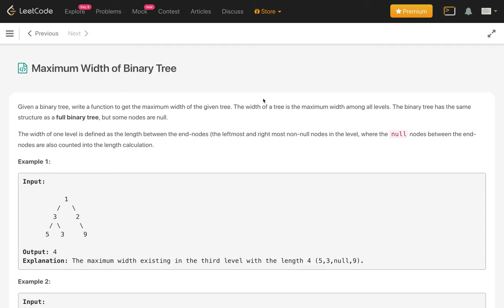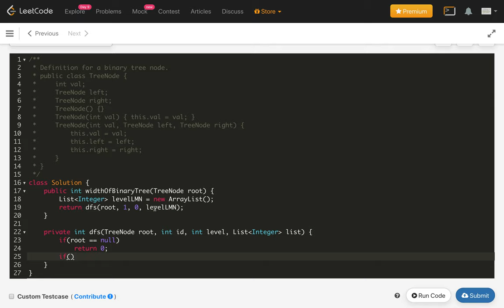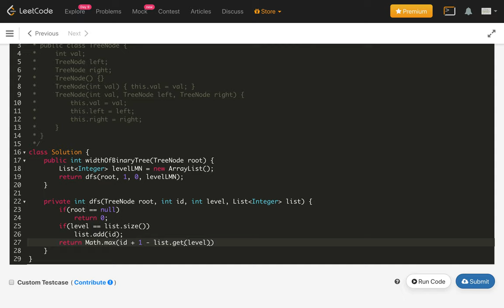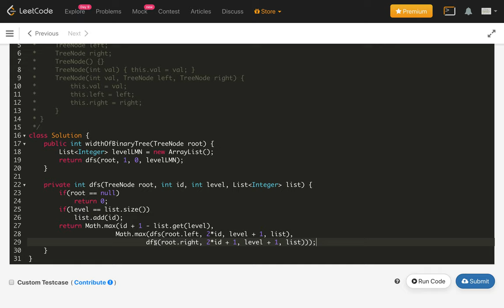maximum width of binary tree | maximum width of binary tree leetcode | BFS & DFS